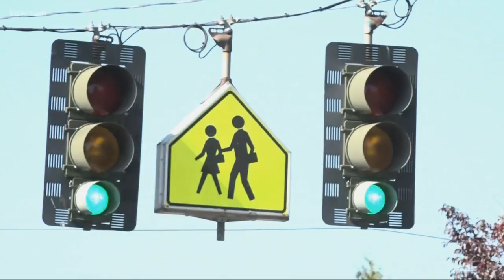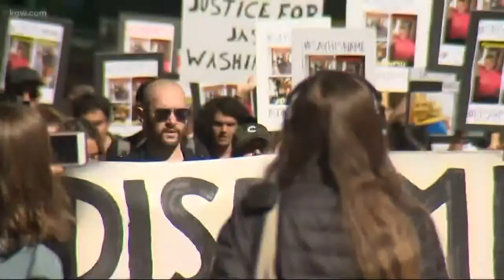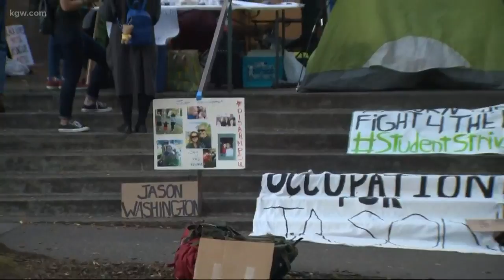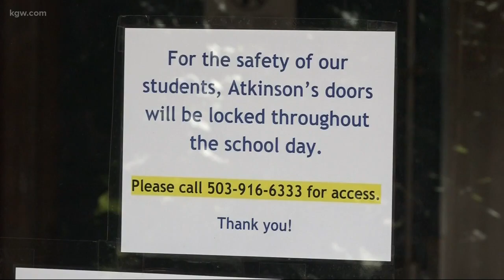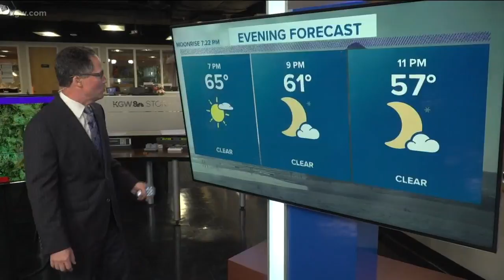Top Stories: 6 p.m. 9-24-18